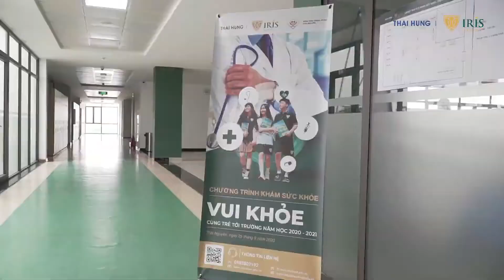PHÁT TRIỂN THỂ CHẤT CHO TRẺ MẦM NON TẠI IRIS SCHOOL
Nhìn thấy con lớn lên khỏe mạnh, tự tin để khám phá cuộc sống là điều mà ba mẹ nào cũng mong muốn. Trong giai đoạn từ 0-6 tuổi, giáo dục thể chất đóng vai trò quan trọng giúp bé có một trí óc minh mẫn, hệ cơ xương khỏe mạnh và sức khỏe dẻo dai. Từ đó, việc học kiến thức sẽ trở nên hiệu quả hơn, trẻ sẽ dần hoàn thiện kỹ năng sống và tương tác xã hội.

Nhận thức được tầm quan trọng đó, phát triển thể chất là một trong những nội dung vô cùng được chú trọng tại Trường Mầm non Iris. Chương trình được thiết kế riêng cho từng lứa tuổi Mầm non được nhà trường tổ chức một cách khoa học với 3 nội dung chính:

Giáo dục phát triển về vận động

Hướng đến các kỹ năng vận động thô và tinh triển khai chính trong hoạt động thể dục và tích hợp trong hầu hết các hoạt động học khác với môi trường học tập tuyệt đối an toàn, dụng cụ luyện tập được chọn lọc kỹ lưỡng, phù hợp với thể lực, vóc dáng của trẻ, mang đến sự thoải mái khi trẻ tham gia hoạt động.

Chương trình giáo dục dinh dưỡng và sức khỏe

Được triển khai tích hợp trong tất cả các hoạt động hàng ngày của trẻ như: Bé làm nội trợ, các bài học giáo dục kỹ năng sống… Giáo dục trẻ về thói quen sinh hoạt lành mạnh, ý thức dinh dưỡng, nề nếp ngủ, nghỉ và vui chơi, hình thành cho các con một phong cách sống tích cực, đặc biệt là có trách nhiệm với bản thân, biết tự chăm sóc, biết duy trì kỷ luật và ý thức về an toàn cá nhân.

Chương trình làm quen với một số môn thể thao

Thông qua chương trình làm quen với một số môn thể thao được tích hợp trong chương trình giảng dạy hàng ngày và các Câu lạc bộ chính khóa, ngoại khóa, nhà trường hy vọng sẽ truyền những năng lượng tích cực, tình yêu thể thao đến các “vận động viên nhí”, giúp các con phát triển kỹ năng vận động, phát huy sự linh hoạt của các giác quan, cá tính của bản thân và bồi dưỡng kỹ năng mềm.

Ba mẹ cùng theo dõi video sau để biết những điểm nhấn đặc biệt trong chương trình giáo dục phát triển thể chất cho trẻ tại Trường Mầm non Iris nhé!